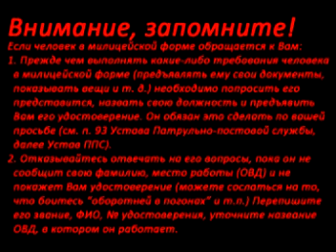Человек в форме милиции в ИМНС № 16 г Н Тагил Свердловской области 1